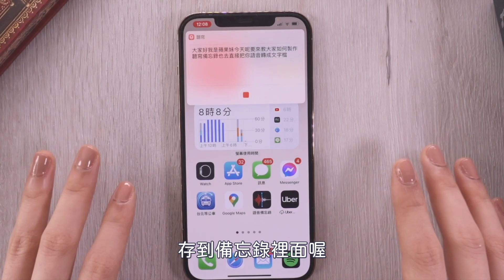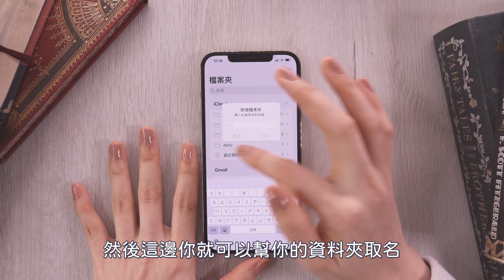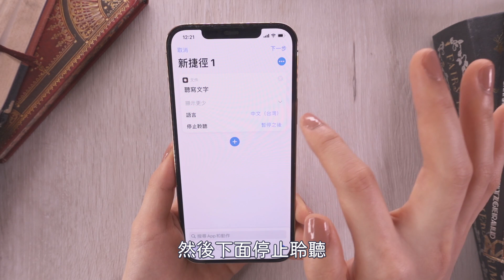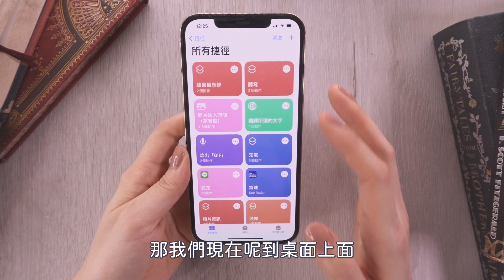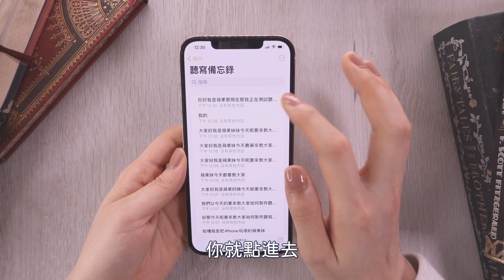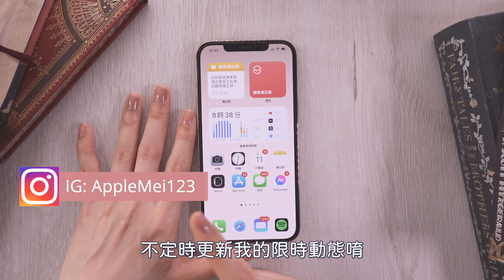免打字！iPhone聽寫備忘錄 做筆記 逐字稿 iOS捷徑教學📝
備註：影片裡面沒有提到，聽寫備忘錄也可以用icon的方式加入桌面，這樣體積比較小唷！
（寫完捷徑按右上角三個點點，按加入主畫面）
還在打字做筆記嗎？今天來教大家如何使用iPhone聽寫備忘錄，在桌面一鍵紀錄對話內容！對上課上學的學生以及需要做會議紀錄的上班族來說都非常實用唷！